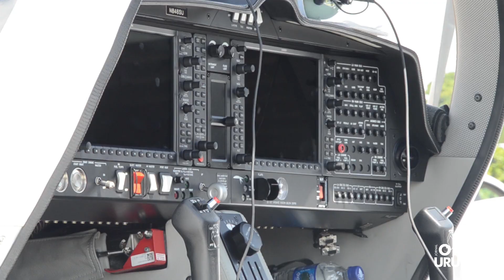Aeroclube de FW recebe aeronave de última geração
AUDigital | Durante a tarde de sexta-feira, 2, ocorreu a demonstração do bimotor Diamond DA-62 no aeroclube de Frederico Westphalen. Saiba mais